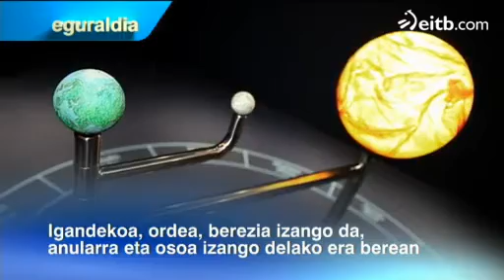Igande honetan eguzki eklipsea izango da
Igande honetan, azaroak 3, eklipse berezi bat egongo da. Afrikan edukiko du erdigunea eta eklipse anularra eta osoa izango da. Fenomeno hau, 13:38an izango da.